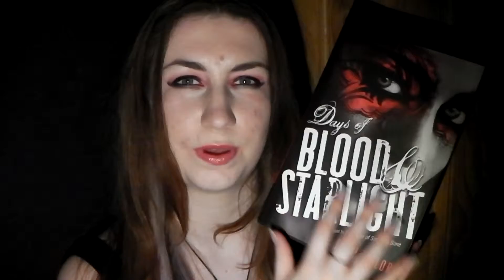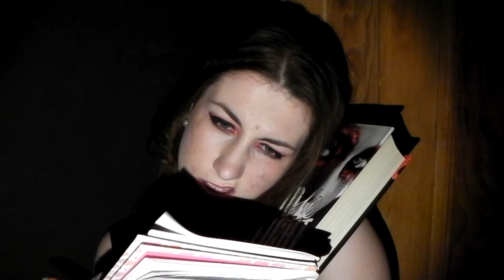Days of Blood and Starlight by Lani Taylor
The second book in the trilogy and boy was it tense. What did you think?